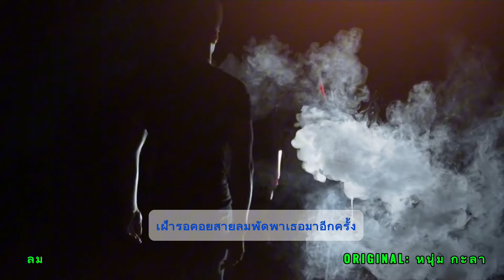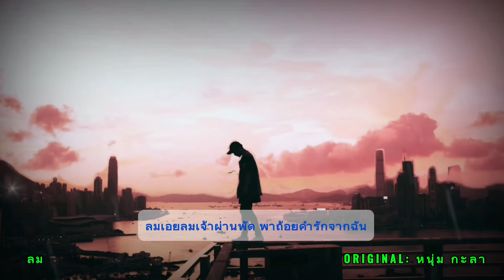ลม:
Live Music at Baanrai Yarmyen Restaurant Chiangmai Thailand